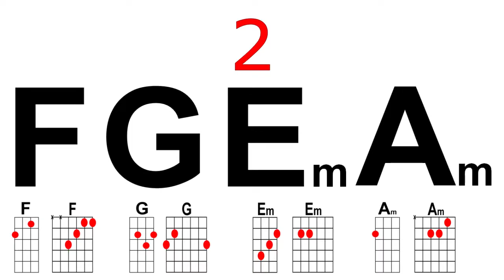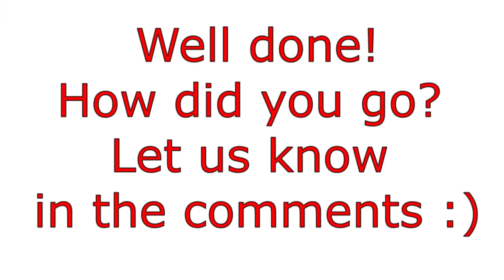How to Change Chords Faster - F-G-Em-Am Chord Drill! (IV-V-iii-vi)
This chord drill can help achieve smooth and fast chord changes if practised regularly. It features the F-G-Em-Am progression which can be found in many songs. As you do the drill, make sure your chords sound clear, with no buzzing. Keep your fingers close to the strings to minimise the distance they need to move. Take note of your initial results, and in the future, try this drill again. Let me know how much you've improved!